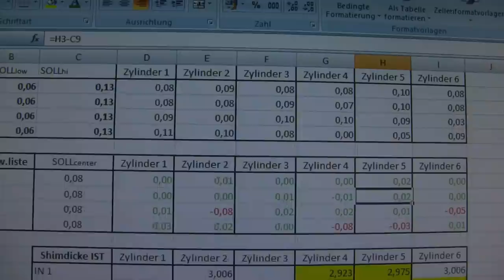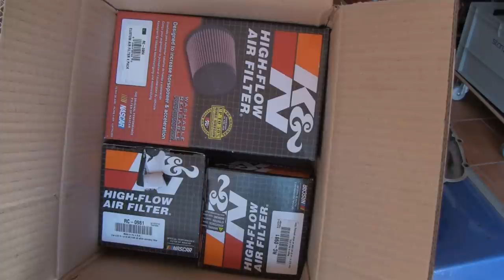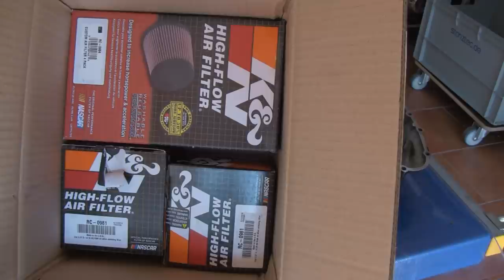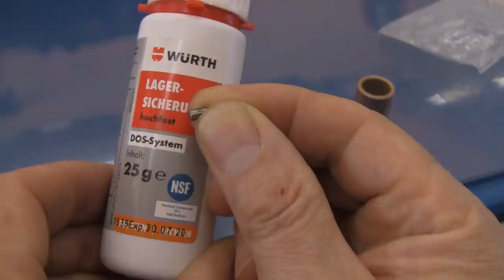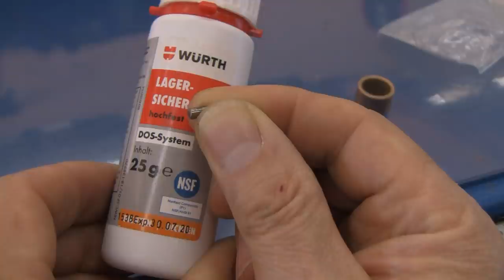Honda CBX -- Teil 40 -- Ventile einstellen und Zündwelle modifizieren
Ein paar Shims habe ich mir leihen können, ein paar sind bestellt, aber es geht weiter und es sieht soweit gut aus. Dann teste ich auch mal schnell, ob/wie die neue Lima so passt...

Die Zündwellenlagerung haben wir umgebaut, hierum geht es im hinteren Teil des Films. Der eingeklebte "Pin" vom Schluss des Videos ist soweit gut fest gegangen über Nacht. Wie dauerhaft das Ganze jetzt funktioniert, wird die Zeit zeigen müssen.